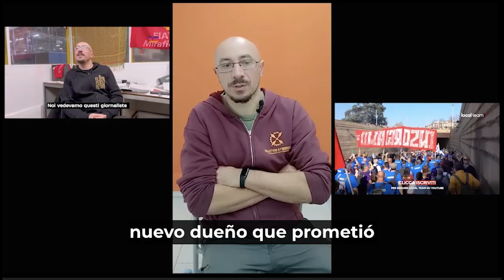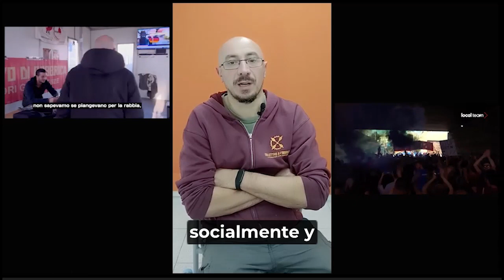Entrevista a Dario Salveti membre del Col·lectiu de Fàbrica GKN de Florència